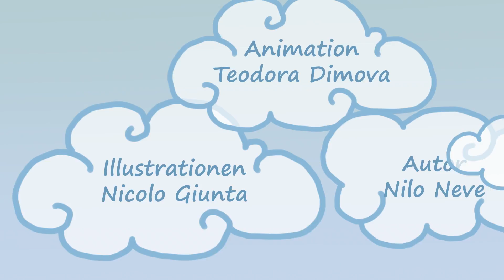Nilo's Maerli Ausschnitt 1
Animation für einen Ausschnitt des Hörbuchs von Nilo's Maerli